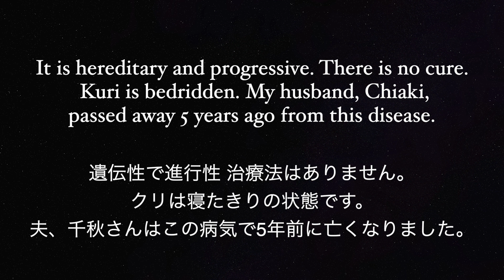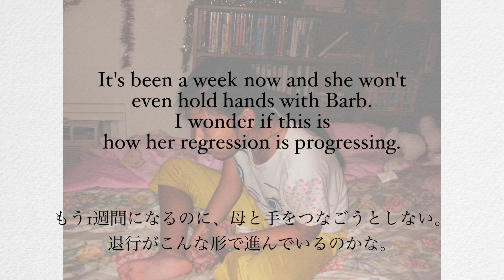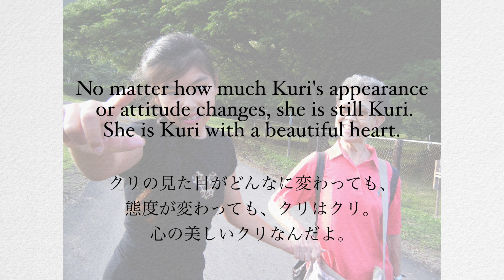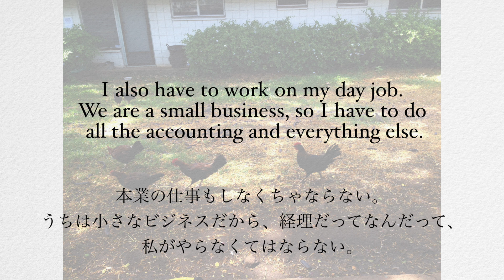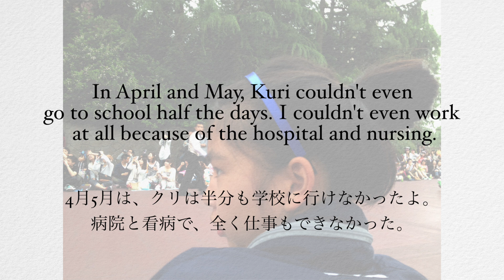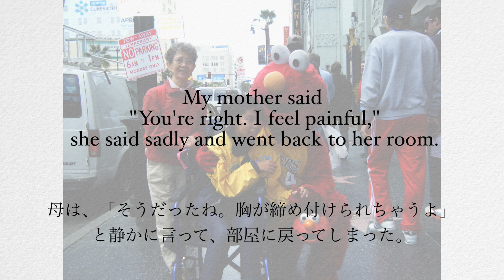[146J]"OHANA"病気が進行していく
私の娘、クリはDRPLAという脳が萎縮していく病気を患っています。
遺伝性で進行性 治療法はありません。クリは寝たきりの状態です。夫、千秋さんはこの病気で５年前に亡くなりました。
私は治療法を見つけたくて、「OHANA∙家族」を書きました。娘を救うことができますように。